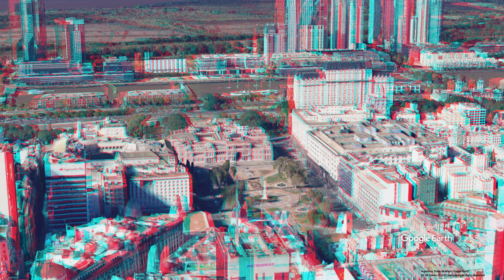3D video, Plaza de Mayo, ANAGLYPH, RED/CYAN, 3D RED/CYAN 3D, 3D ANAGLYPH, Google Earth, Argentina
3D video, Plaza de Mayo, ANAGLYPH, RED/CYAN, 3D RED/CYAN 3D, 3D ANAGLYPH, Google Earth, Argentina

The Plaza de Mayo is a city square and main foundational site of Buenos Aires, Argentina. It was formed in 1884 after the demolition of the Recova building, unifying the city's Plaza Mayor and Plaza de Armas, by that time known as Plaza de la Victoria and Plaza 25 de Mayo respectively.
The city centre of Buenos Aires, Plaza de Mayo has been the scene of the most momentous events in Argentine history, as well as the largest popular demonstrations in the country.
On the occasion of the one-year anniversary of the May Revolution in 1811, the Pirámide de Mayo (English: May Pyramid) was inaugurated in the square's hub, becoming Buenos Aires' first national monument.